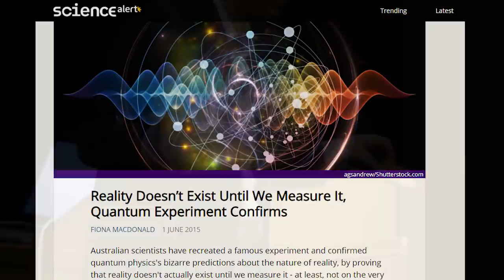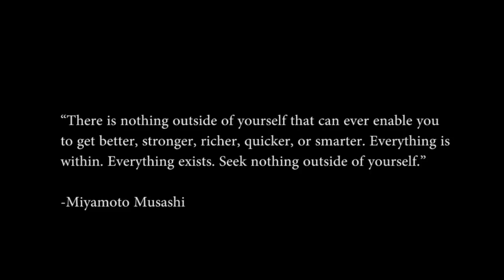Reality VS Jordan Peterson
Almost every single high level fighter has some sort of belief structure that delves into the inarticulable and unknown. In this segment, we'll be looking at one example used by many, The law of attraction; using segments from clinical psychologist Jordan Peterson to reinforce the argument. Thank you for joining me on this breakdown as we take a closer glance.